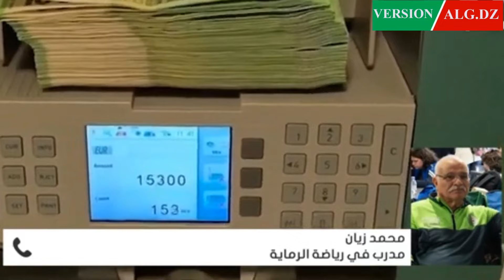le Coach sanctionné répond au SG du COA